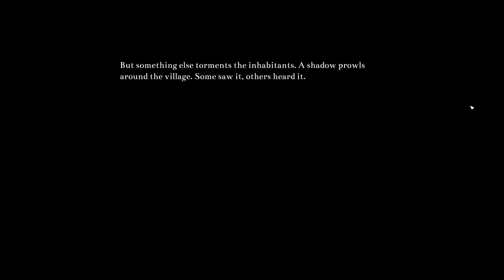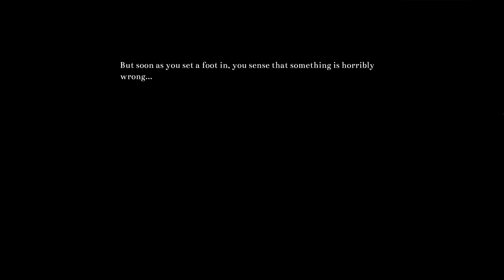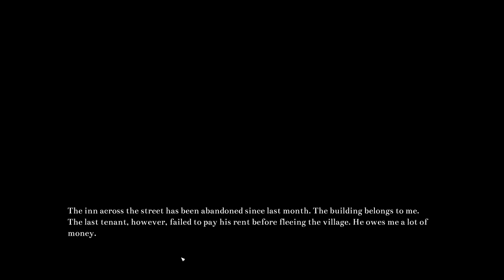The Whispering Valley Demo | Inspired By Scratches | Indie Horror Game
PC Gameplay Walkthrough. A first person point and click with some potential. It's a shame there's not more to try so far.

Inspired by games such as Scratches and The Dark Eye, The Whispering Valley brings back the classic horror point & click subgenre. You will find the old school adventure features that we all love: puzzle solving, exploring, dialogues, inventory, using and combining objects.

Exploration

Dynamic and highly-detailed environments are for you to explore. We created a full-scale village that holds many mysteries. Each door can be opened, each building can be entered. Using the 360° panoramic viewing and the zoom in functionality, you can even examine every little detail that catches your eye. Is it too dark to see? Hold up your lantern to light your surroundings and uncover the horrors that darkness beholds.

Puzzle

We all enjoy the surreal, mind-binding, over-the-top puzzles in Myst. But you won't find any of those in The Whispering Valley. Since the game is taking place in a realistic setting, the puzzles are also realistic. But it doesn't mean that they will be easy to solve, no!

Investigation

The story of The Whispering Valley is not quite simple. There are a lot of characters, their relationships are complex and they all hold a part of the secret. To find the truth, you will have to chat with each of them, examine the environments and read their correspondence. Maybe then you will find what terrible secret Sainte-Monique-Des-Monts is hiding.

Inventory

No surprise, The Whispering Valley has an inventory system. All point & click games, recent or not, have one. But for this game, we created a simple and clean interface in which you can inspect, combine and use items without developing a headache.

A gripping story about guilt.
Realistic and dynamic environments.
360° panoramic viewing
Unique and challenging puzzles.
Eerie soundtrack.